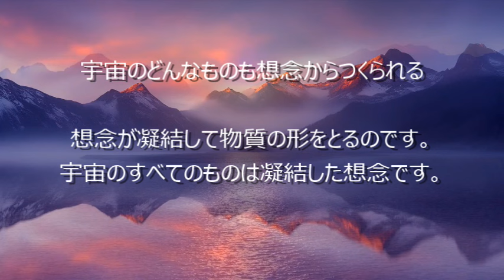耳から学ぶ「ヨガナンダ師の教え」8-1 自己分析－人生を支配する鍵 1 －聴きものがたり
『人間の永遠の探求』
－パラマハンサ・ヨガナンダ講話集－
パラマハンサ・ヨガナンダ　著
森北出版　発行
より抜粋